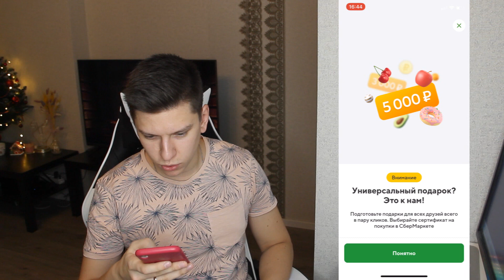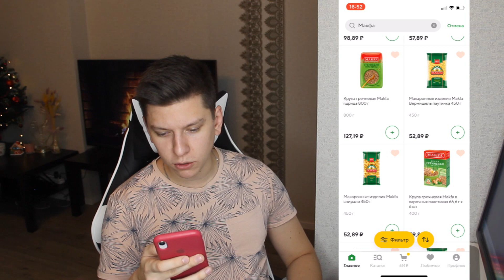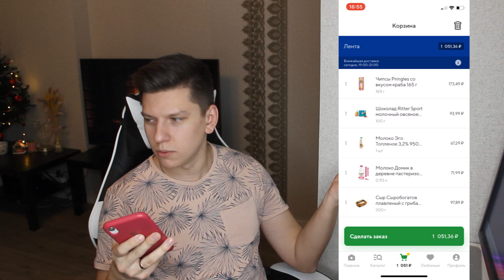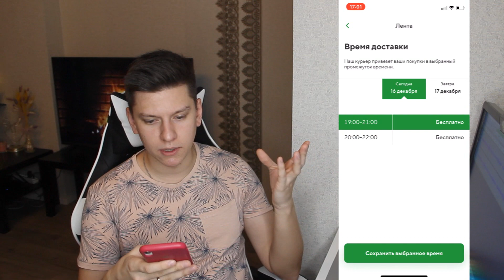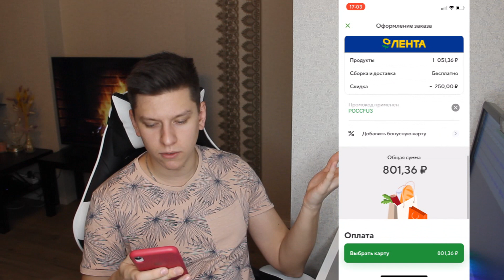ПРОВЕРКА ПРОМОКОДОВ - ДОСТАВКА СБЕРМАРКЕТ - ПРОМОКОД СБЕРМАРКЕТ АПРЕЛЬ МАЙ 2021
Всем привет! Сегодня я протестирую доставку продуктов от сбермаркет, проверим как работает приложение, как получить скидку на заказ, как доставляют продукты и какие сроки годности.

😻 Промокод на первый заказ по скидкой 250 рублей от 1000 рублей: gtapzu (работает до 15 мая 2021 года)